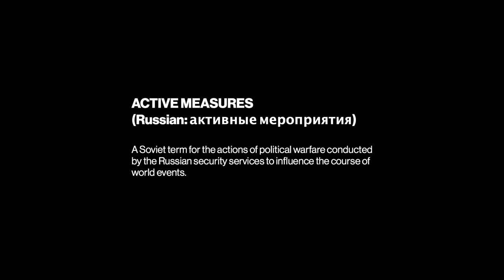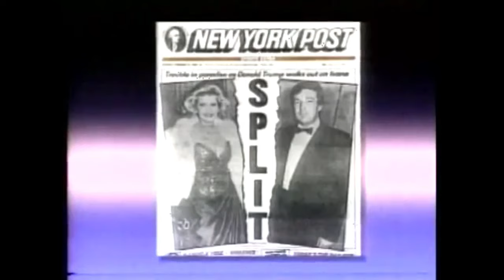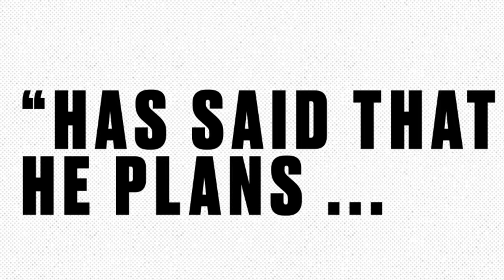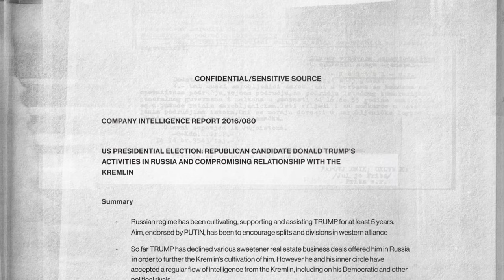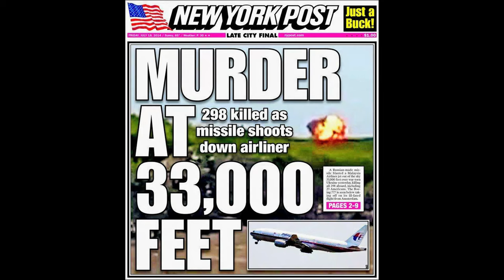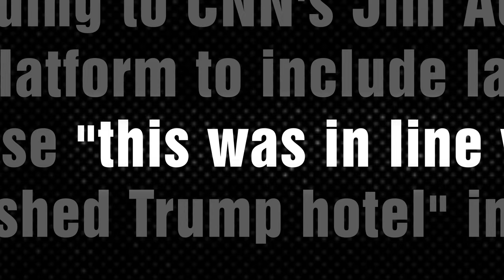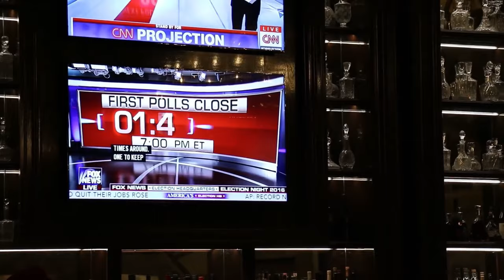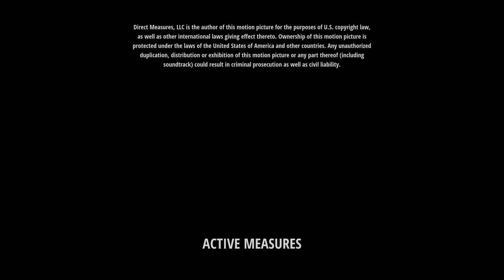Active Measures 2018 1080p WEB DL DD+5 1 H 264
Very  important. Watch and think.
Appalling story of Russian hack into Western Civilisaton.
Putin, Trump, Ukraine, Georgia.
Assassinations, corruption, covert war.
Russia must be stopped, disarmed and punished!
The last but one empire should fall!